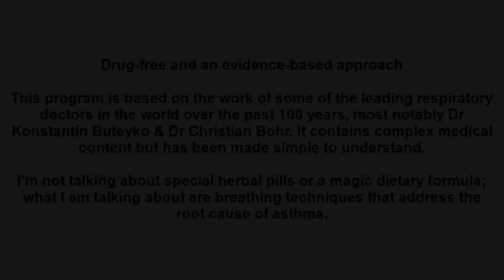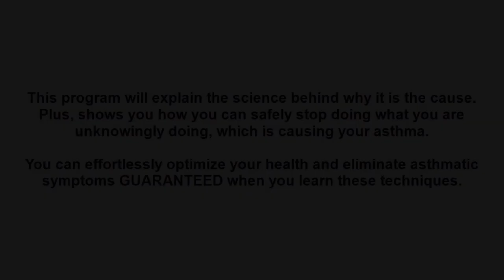cure for asthma